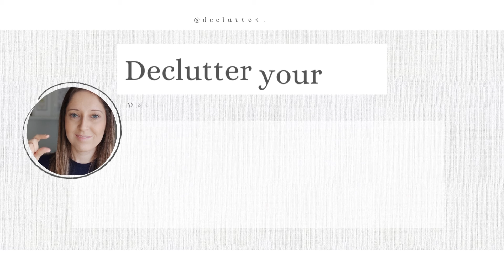Declutter Sentimental Items - How to let go | Declutter Your Life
Sentimental clutter is some of the hardest to work through. I have some simple strategies to help you rethink your approach and take it one step at a time.

Timestamps:
00:24 - Intro
00:57 - 1. Let go of easy stuff first
01:33 - 2. Work through gifts
03:28 - 3. Pass items to family members
04:17 - 4. Use the item one last time
05:03 - 5. Giant leap or baby steps

Little Acts of Decluttering book
Little Acts of Declutter Diary 2024
Little Acts of Decluttering Planner

Amazon Storefront

Here are more videos to help you declutter your home and live a more intentional minimalist life:

My Camera: Canon EOS M200
Ring light
Go Girl Budget Planner
LEUCHTTURM1917 Bullet Journal
Mobile phone: Redmi Note 10 Pro